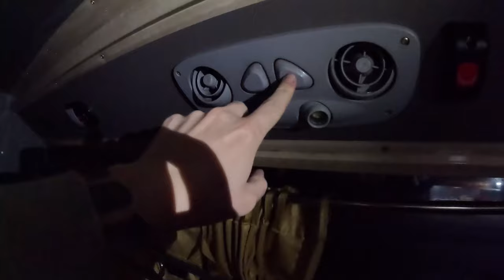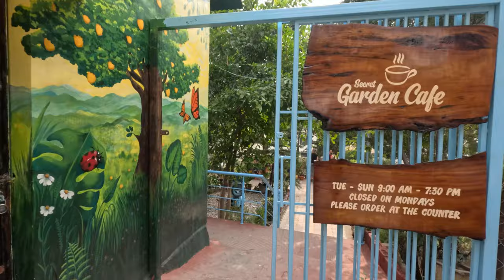COMO É VIAJAR PELA ÍNDIA!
Embarque conosco em uma jornada épica de Jaipur a Rishikesh, enquanto compartilhamos as experiências e desafios únicos de viajar de ônibus na Índia. 🚌💨